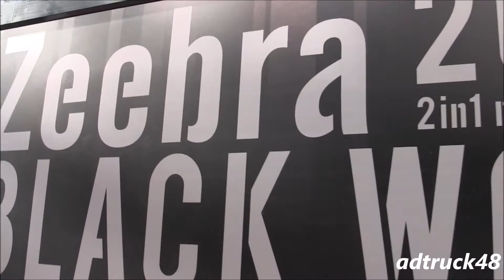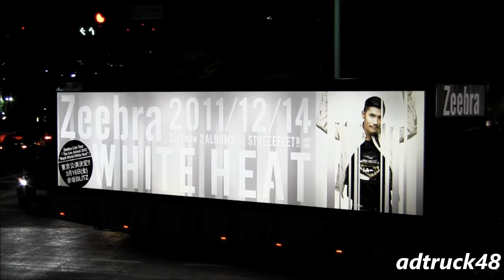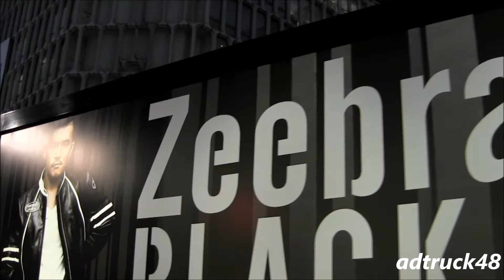Zeebra（ジブラ）"Black World / White Heat" 宣伝トラック＠渋谷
渋谷を走行する、Zeebra（ジブラ）　2011年12月14日発売 "Black World / White Heat" の宣伝トラック。